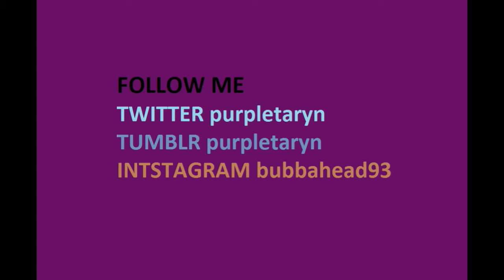im a purple wool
well i mean the head is really heavy